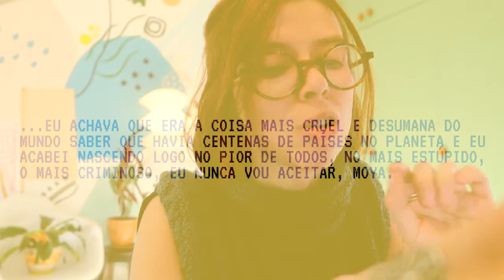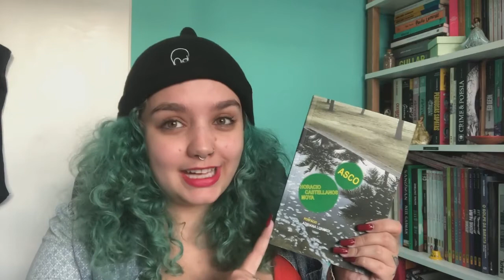VIRA-LATISMO HONDURENHO em Asco, de Horácio Castellanos Moya